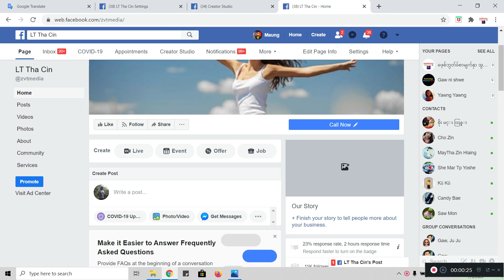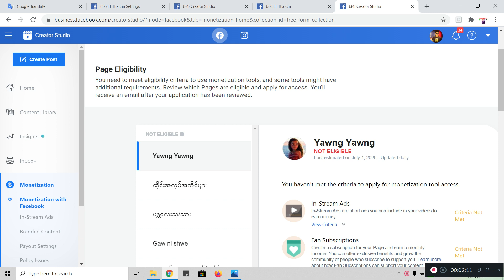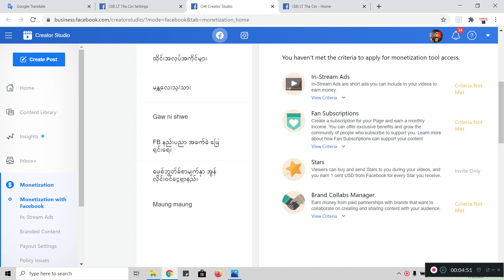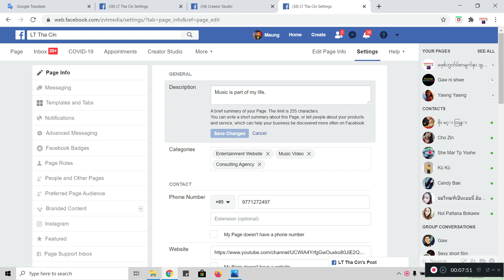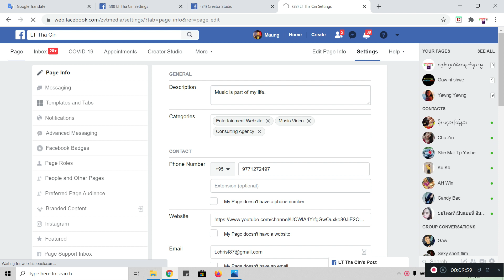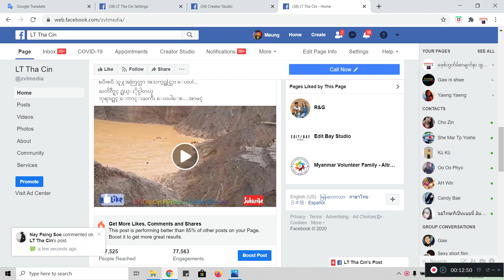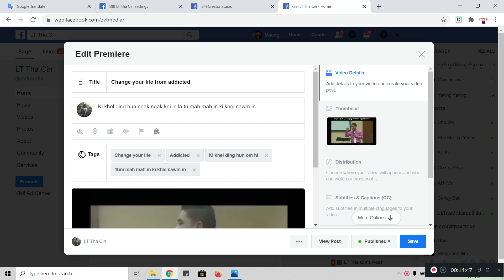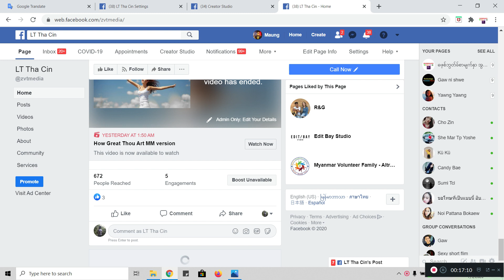How To Fix Fb page Monetization Problem|How to Solve Facebook Page Monetization Problem in myanmar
in this video i tall you How To Fix Facebook Monetization Problem|How to Solve Facebook Page Monetization Problem in myanmar/Myanmar Technology
How to Solve Facebook Page Monetization Problem and Your Page is not eligible to monetize how to solve.watch the tis video./Monetization Problem/
Monetization Problem/page Monetization Problem/Monetization Problem/Page Monetization Problem in myanmar